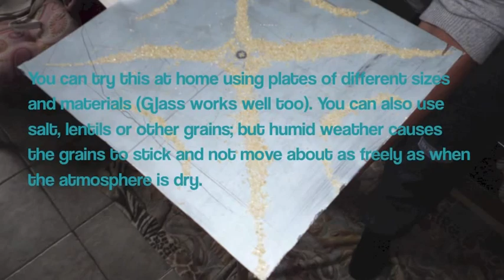Dancing Sugar Granules - finding the shape of a sweet sound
The Magic Of Music

One day, on one of his inspired searches for things to make music with, Eugene Skeef found a square piece of metal at a local junkyard. He took it home and demonstrated to his children Shakur and Salifah what the sound of its sweet note would look like. To achieve this he used a violin bow and some sugar granules. He got his children to sprinkle sugar onto the metal plate then bowed it. The bow created friction and the vibrations caused the sugar to dance into the shape of a distinct diagram. The pretty pattern represents the note C sharp two octaves above "middle C" on the piano.